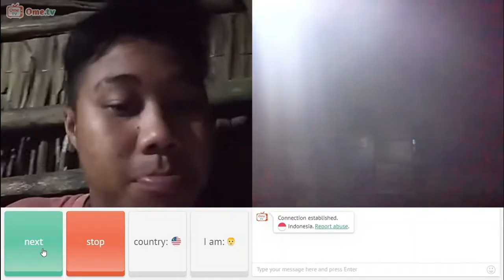Ba Be Kretek Kretek Samarinda Part.5 Jurnal 040